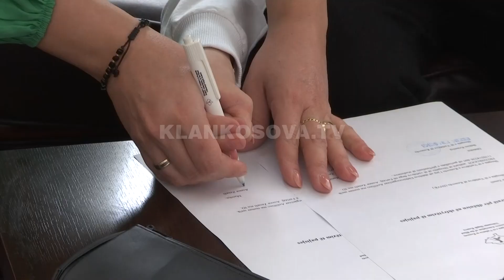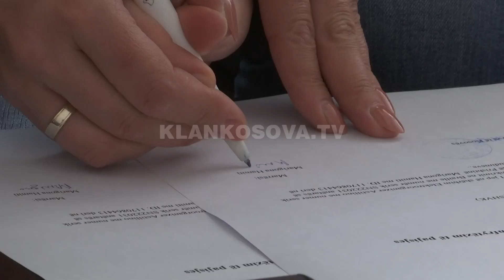“Save the Children” ndihmon të verbrit - 23.09.2022 - Klan Kosova